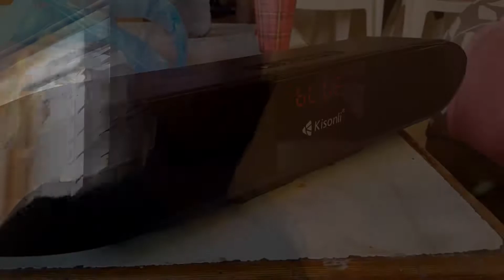رشقون-عين تموشنت-الجزائر - يوم جميل مع أصدقائي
THNX